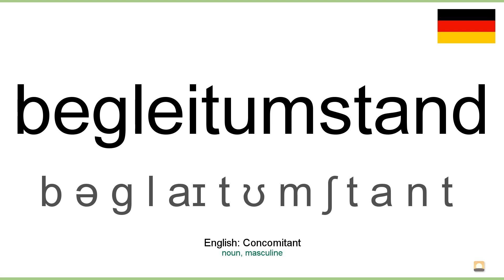How to pronounce: Begleitumstand (German)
How to pronounce begleitumstand in german
Wie begleitumstand ausgesprochen Deutsch
Die deutsch aussprache von dem wort begleitumstand.
Cómo pronunciar begleitumstand en aleman
Comment prononcer begleitumstand en allemand
Come pronunciare begleitumstand in tedesco